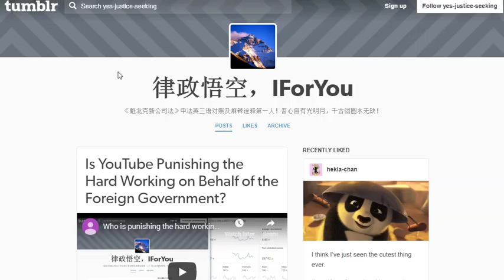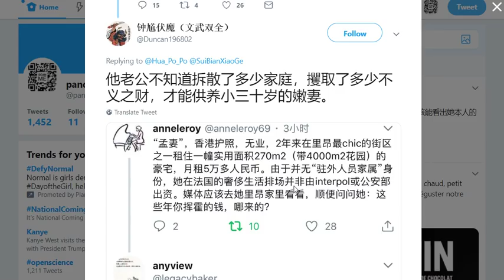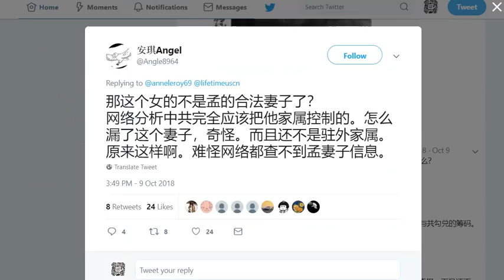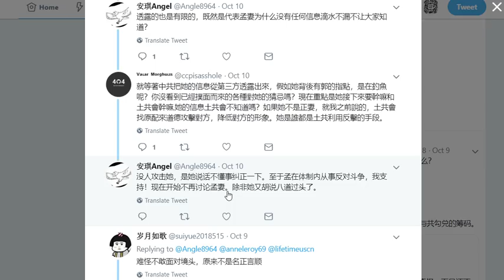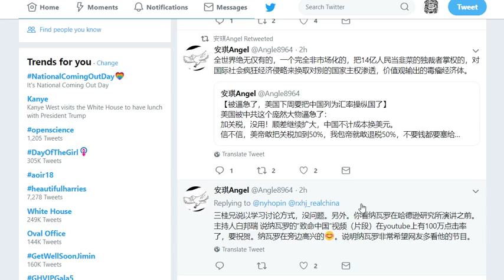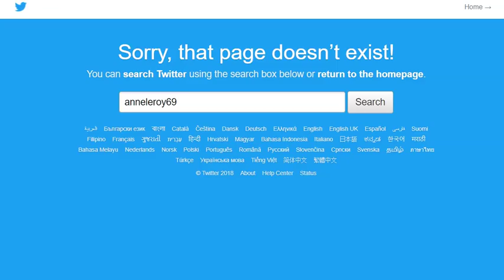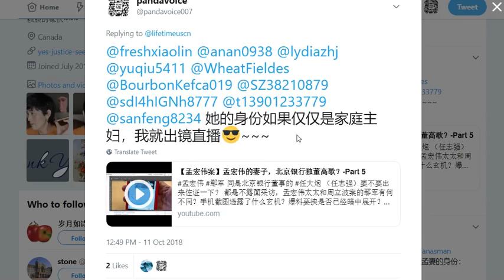【孟宏伟】头条劲爆！孟宏伟妻子照片曝光？！谁干的？！-Part 6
孟宏伟 妻子的照片被曝光？ 账号已删除，但曝光照片还是被找到了！
律政悟空不用露脸直播了~~~
ref.: